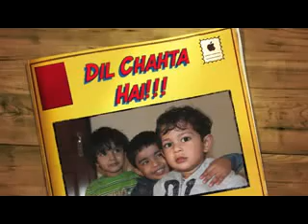Dil chahta hai.flv